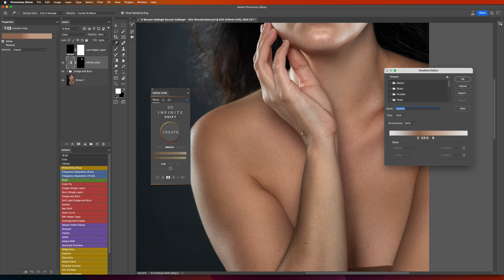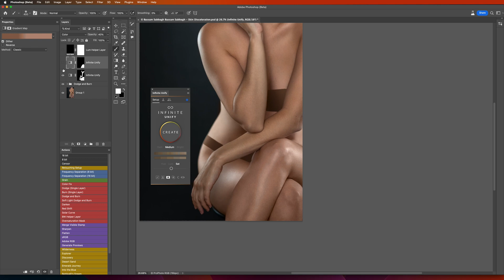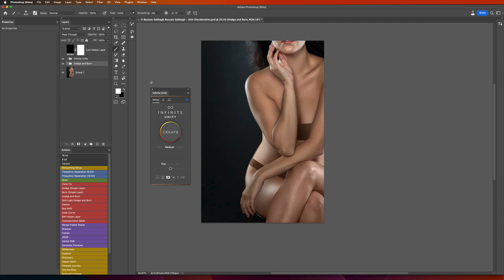The Best Settings To Make Infinite Unify As Easy To Use As Possible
Infinite Unify is a Photoshop plugin that allows you to even out skin tones! This is the most annoying part of my process and I am so glad to have this to solve that issue. I use it for every one of my images, and I wanted to show you the settings I use to make it as quick and efficient as possible to get the results I want. I think you'll find it useful too!

In this video, we'll cover the settings for the panel, making a good selection, modifying the results with the panel by adjusting hue and saturation in various areas, and the tactic of creating a second unify layer for local adjustments. We also go over how luminosity/brightness can affect your color results and how to fix that.

CHAPTERS:
00:00 Purpose of the video
00:30 Before and After
01:00 Panel Settings
2:13 Making a good selection
4:00 Hitting the Create Button and using the Unify Layer
8:50 Creating a second Infinite Unify Layer
10:10 Changing Hue and Saturation of the Results
11:44 - Advanced Gradient Editor for Shadows and Highlights
12:55 - Even out Luminosity before using Unify

CREDITS
Photographer Bassam Sabah provided this great example.